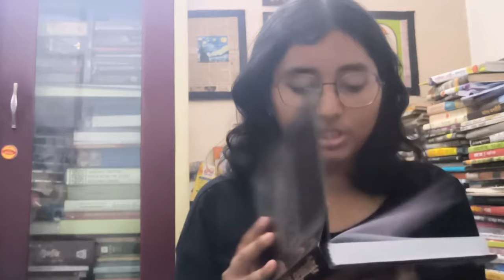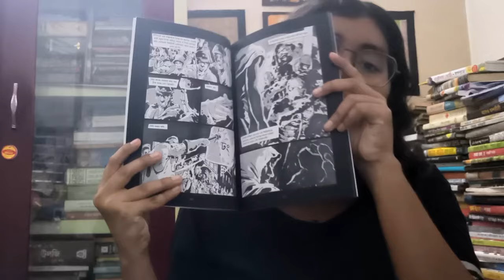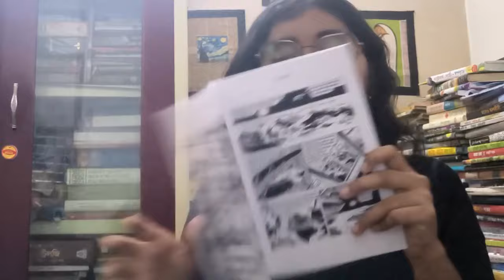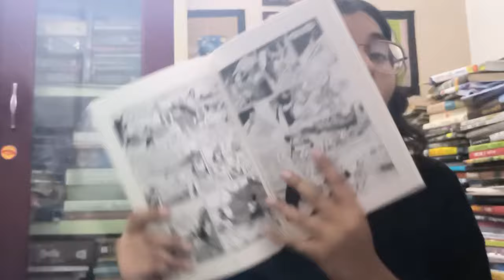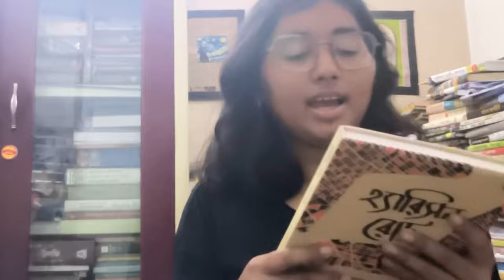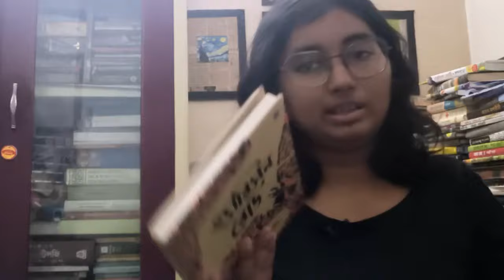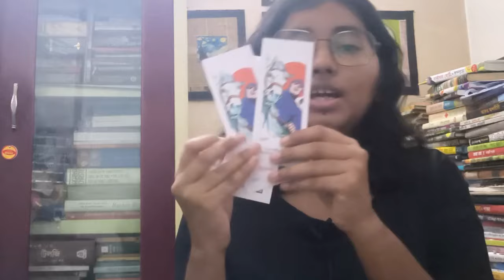নতুন বই সংগ্রহ। বুক ফার্মের ৪৫% ছাড় | আনন্দ | দে'জ| Book Book Recommendations| New Books